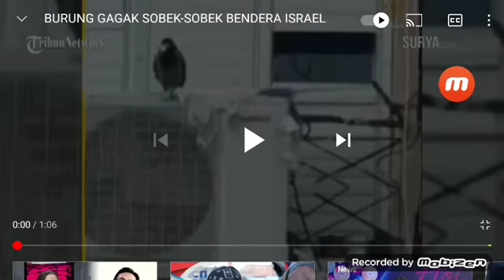Burung Gagak sobek-sobek bendera israel